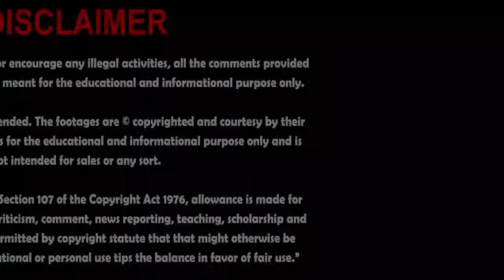PM Imran Khan | Protocol less Visit | Iftari in Islamabad